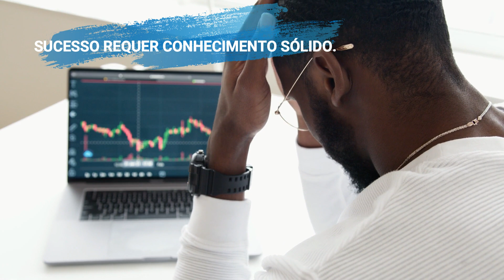527 - AÇÃO SEM CONHECIMENTO DESTRÓI VALOR | LUCIANO PINHO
AÇÃO SEM CONHECIMENTO DESTRÓI VALOR
No mundo dos negócios, ações tomadas sem conhecimento adequado podem levar à destruição de valor e ao comprometimento do sucesso de uma empresa. Tomar decisões precipitadas, baseadas em suposições ou intuições, pode resultar em perdas financeiras, danos à reputação e falta de sustentabilidade a longo prazo.
O conhecimento é a base para uma gestão empresarial eficiente e bem-sucedida. Empreendedores e líderes devem buscar constantemente atualização e aprendizado, compreendendo as nuances do mercado, as tendências da indústria e as necessidades dos clientes. Somente com informações sólidas, pode-se identificar oportunidades e mitigar riscos.
Além disso, o conhecimento fortalece a capacidade de inovação, promovendo o desenvolvimento de produtos e serviços diferenciados, que agregam valor ao negócio e encantam os consumidores.
É essencial que as empresas incentivem uma cultura de aprendizado contínuo, investindo em treinamentos, parcerias estratégicas e na valorização do conhecimento interno. Ações embasadas no saber garantem o crescimento sustentável, a adaptação às mudanças do mercado e a construção de um futuro promissor para o negócio.
Vamos refletir sobre este tema fascinante e importante aqui na Prosa com Bertaglia onde a educação e os negócios se encontram.